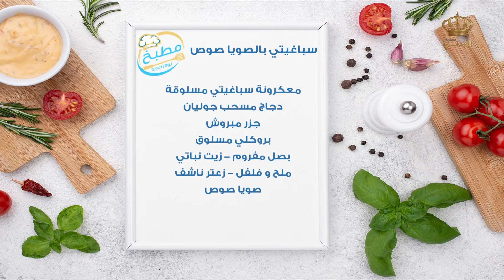مطبخ يوم جديد سباغيتي بالصويا صوص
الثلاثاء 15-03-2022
صفحة برنامج يوم جديد على الفيسبوك